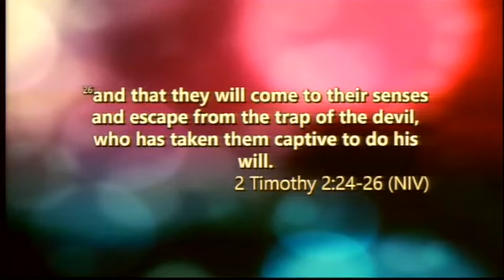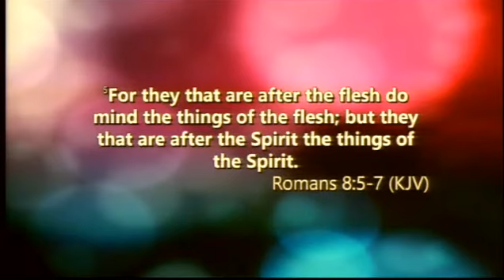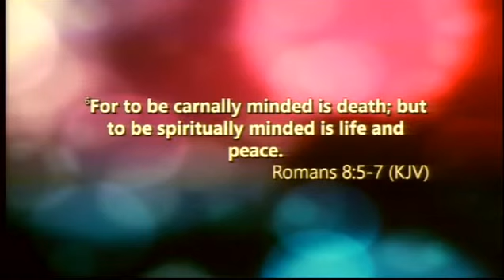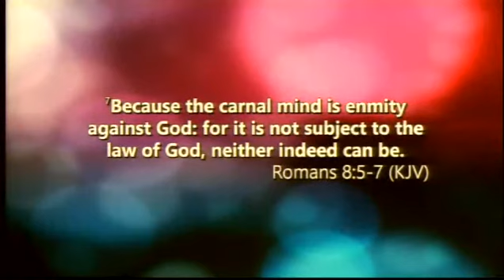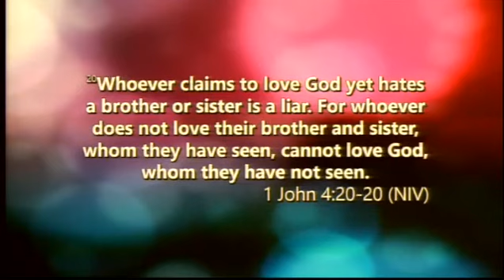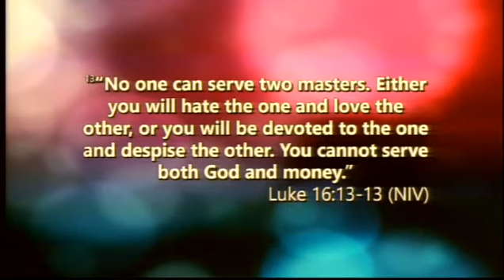The Naked Truth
Diving into the books of Romans Pastor Kevin Rogers explores The Naked Truth about our relationship with God.